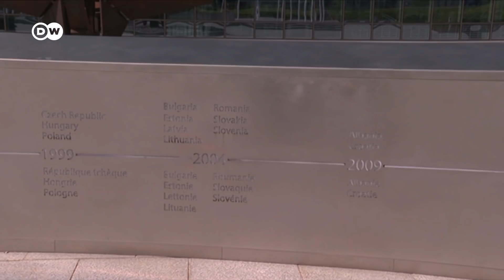NATO talks focus on Russia-Ukraine war, expansion to Sweden, Finland | DW News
Foreign ministers from NATO countries are meeting in Berlin for talks dominated by the Russian invasion of Ukraine.
Ministers will also be discussing proposals by Sweden and Finland to join the defense alliance. Public opinion in the two Nordic countries has shifted in favor of joining, following the Russian invasion. Russia has warned neighboring Finland that becoming part of NATO would be a mistake.
NATO member Turkey may also be against Sweden and Finland membership. It accuses both countries of backing Kurdish militants that it says are terrorists. For others in the alliance, their membership is a no-brainer.